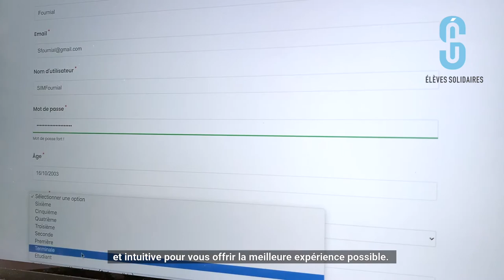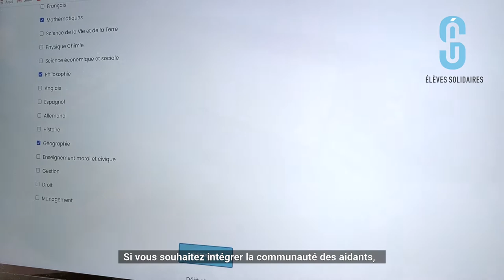Elèves Solidaires Présentation !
Elèves Solidaires, première plate-forme d'entraide scolaire et solidaire en France, vous présente toutes les modalités auxquelles vous aurez accès en vous inscrivant gratuitement !

Nous vous invitons à visiter notre site, disponible en cliquant sur le lien suivant

Si vous souhaitez nous trouver sur les réseaux, nous sommes présents sur Instagram, Facebook et LinkedIn aux liens suivants :